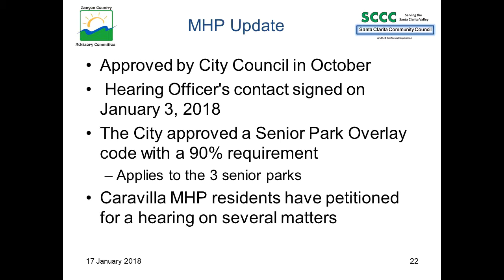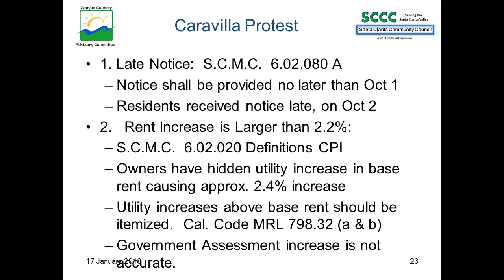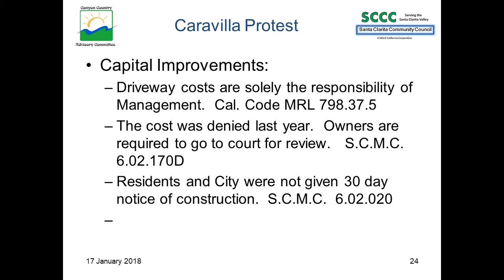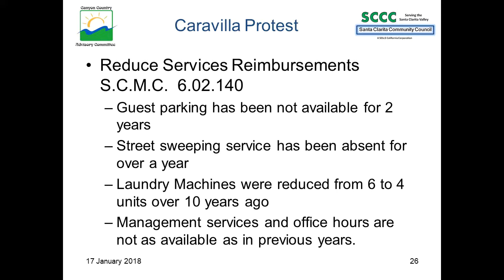CCAC011718ManHomePark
Posted by the Canyon Country Advisory Committee a division of the Santa Clarita Community Council. An update on the Santa Clarita Manufactured Home Rent Adjustment Ordinance Presented by Doug Fraser at the Canyon Country Advisory Committee meeting held on January 17, 2018, in the Mint Canyon Moose Banquet Room, 18000 Sierra Highway in Canyon Country, 91351.